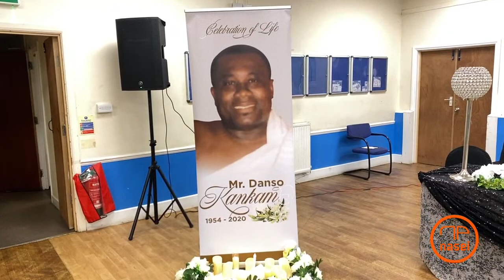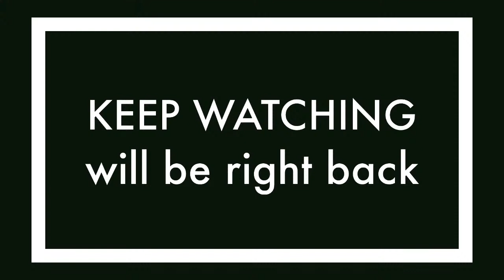MR DANSO KANKAM’S FUNERAL RITES IN LONDON